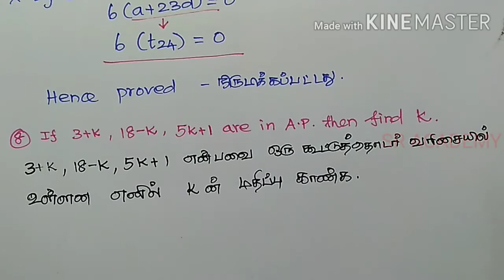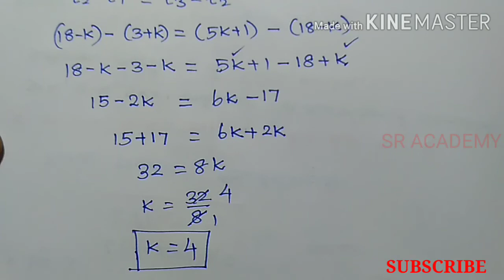10th maths exercise 2.5 8th sum arithmetic progression English and Tamil medium SR ACADEMY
10th maths exercise 2.5 8th sum Numbers and sequences arithmetic progression for English and Tamil medium. SR ACADEMY.
 பத்தாம் வகுப்பு கணிதம் பயிற்சி 2.5 கணக்கு எண் 8 எண்களும் தொடர் வரிசைகளும் கூட்டுத்தொடர் வரிசை தமிழ்நாடு புதிய பாடத்திட்டம்
 The video is intended for teaching mathematics in easy way for Tamilnadu samacheer kalvi students both in English and Tamil medium.
Arithmetic progression for TNPSC
டிஎன்பிஎஸ்சி கூட்டுத்தொடர் வரிசை கணக்குகள்.